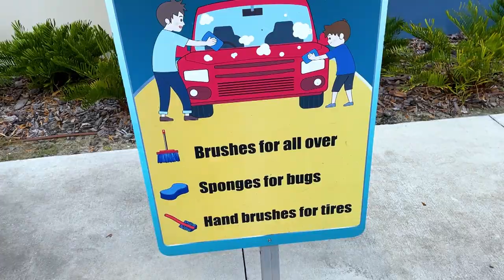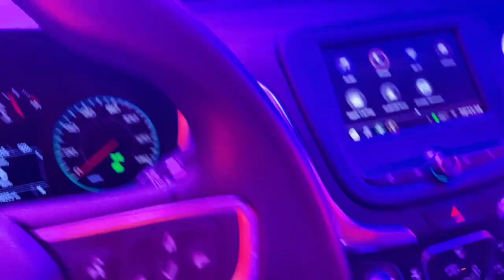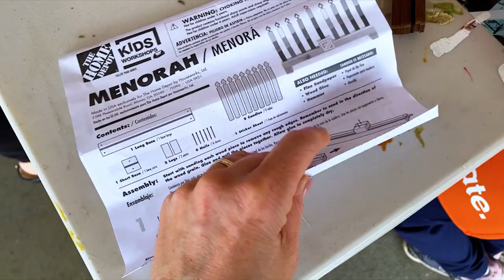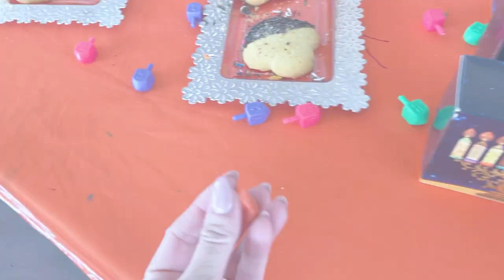Paguei para eu fazer o serviço. Lava Carro.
Nesse vídeo eu mostro pra voce como se lava carro nos Estados Unidos e uma atividade que fiz com minha filha.